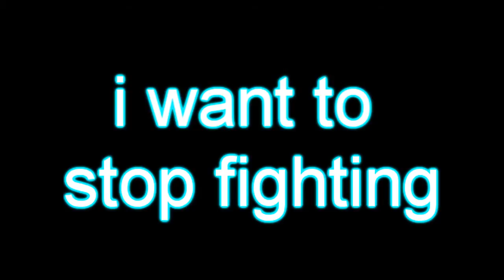sorry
im sorry dutchy and gamergirl